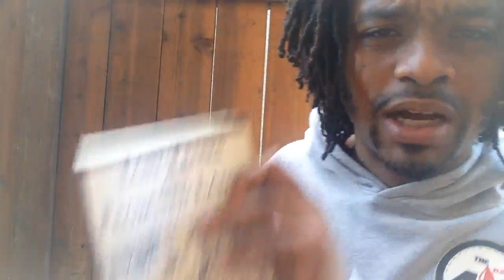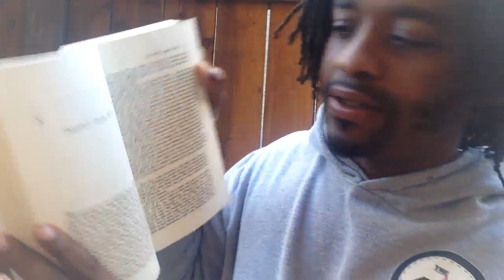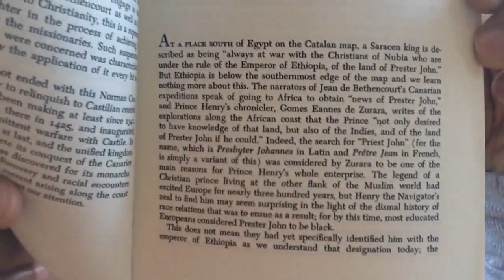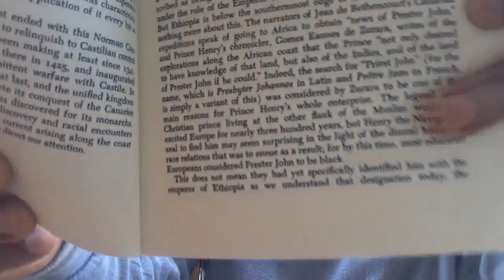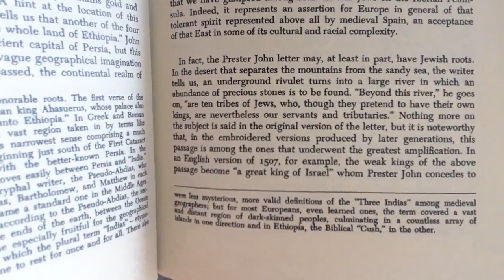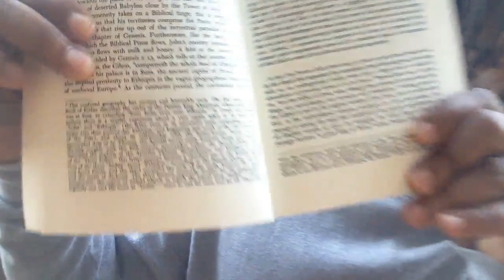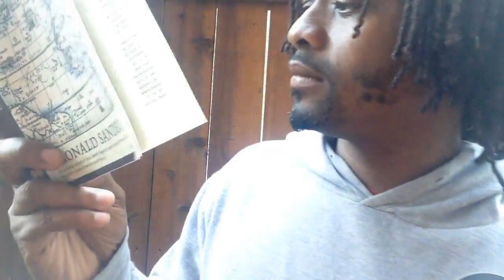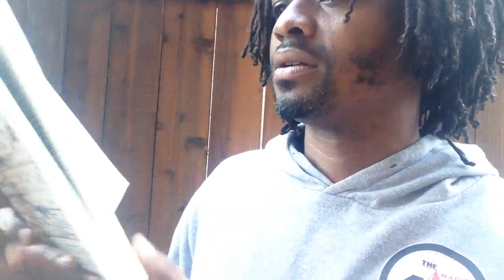kingdrop 2017 | Tribe of Moses=Yanus=Johannes that "FLEES" from Idol Worship | Who is Prester John?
Tribe UP. Vibe UP. Shabbat UP!